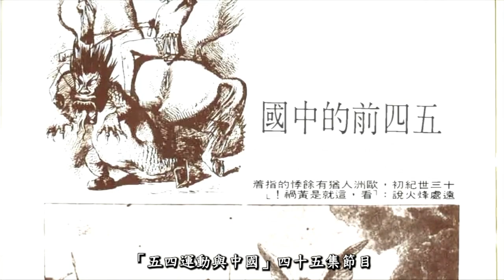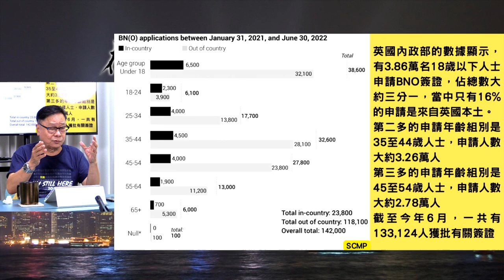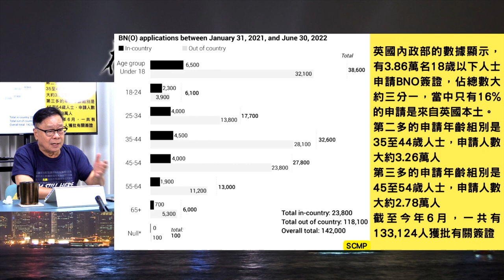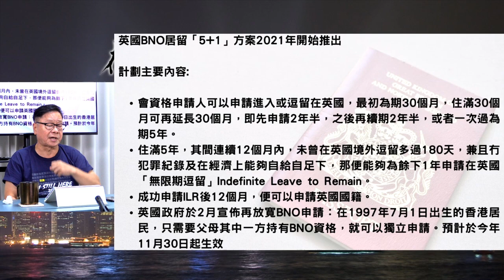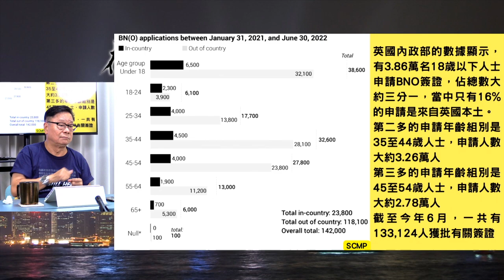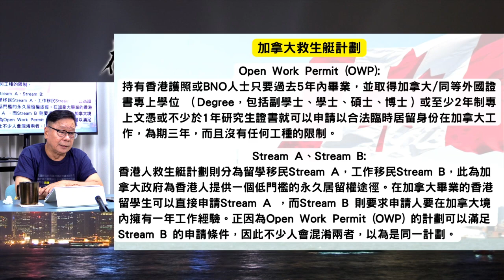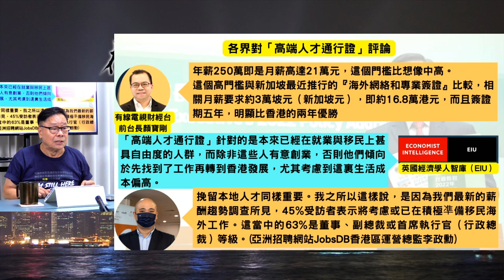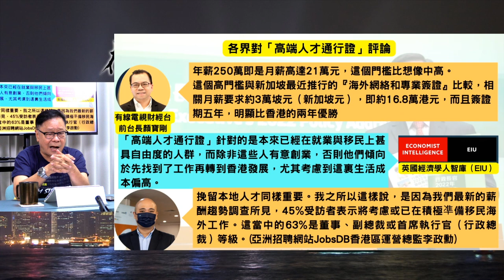黃毓民 毓民踢爆 221111 ep637 p2 of 2 港人申請BNO移居簽證18歲以下佔三分一/李家超向外「搶人才」不如在港「培養奴才」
主持  黃毓民